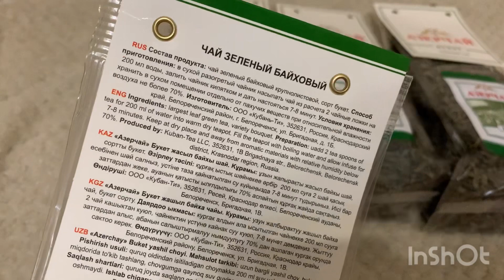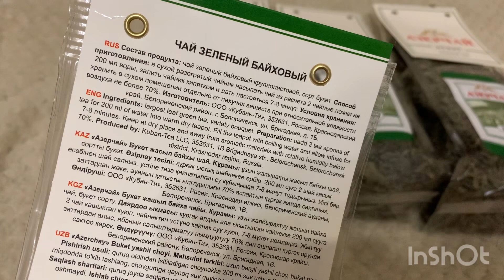РАСПАКОВКА И ДЕГУСТАЦИЯ ЗЕЛЕНОГО ЛИСТОВОГО ЧАЯ «АЗЕРЧАЙ»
Купил 4 пачки зеленого листового чая «азерчай». Делюсь с вами
Поддержать автора :